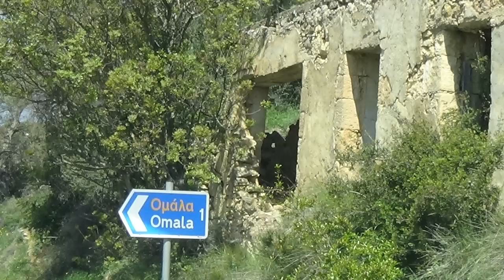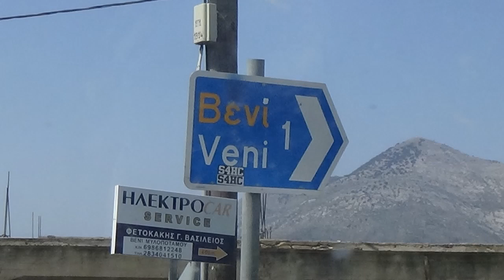ΤΑΞΙΔΕΥΟΝΤΑΣ ΓΙΑ ΤΟ ΜΥΛΟΠΟΤΑΜΟ ΜΕ ΣΚΟΠΟΥΣ ΤΟΥ ΤΟΠΟΥ ΜΑΣ ΛΥΡΑ ΜΑΝ ΚΛΑΔΟΣ ΛΑΓΟΥΤΟ ΜΑΝ ΚΑΦΑΝΤΑΡΗΣ